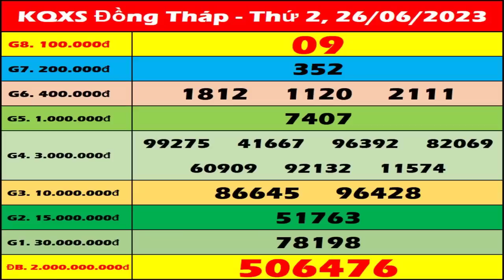Xổ số Đồng Tháp ngày 26 tháng 6 - XSDT 26/6 - SXDT - XSDThap - KQXSDT | Xổ số Đồng Tháp hôm nay